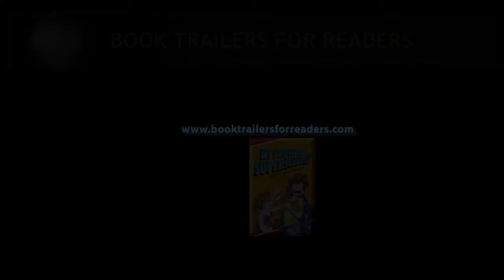My Brother Is A Superhero Book Trailer - author David Solomons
Book Trailers For Readers presents author David Solomons' SSYRA award winning novel My Brother is a Superhero .  Book Trailer by teacher librarian  M. Harclerode.